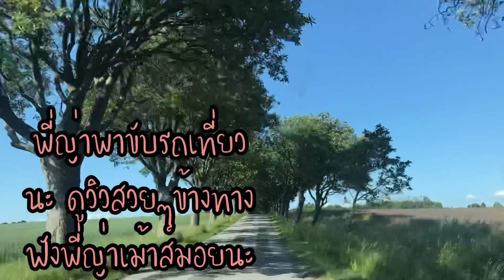ดูวิวข้างทางและให้ความรู้เรื่องวิถีชีวิตของชาวเดนมาร์ก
สวัสดีค่ะ วันนี้พาชมวิวข้างทางและเล่าเรื่อง การใช้ชีวิตของคนที่นี่ พร้อมทั้งให้ความรู้ เพื่อติดขาติดขาติดแข้งเผื่อ ใครอยากมาเที่ยวเดนมาร์กนะคะ ผิดพลาดประการใดขออภัยด้วยนะคะ /ธัญญ่าTL Jensen